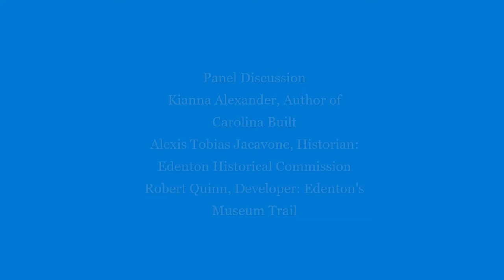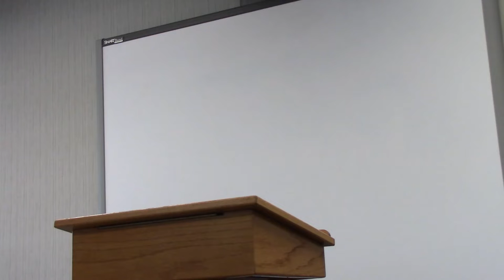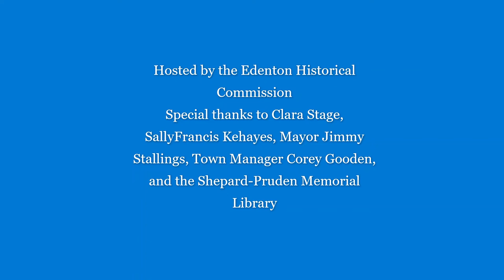Josephine Napoleon Leary A Life of Accomplishments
Mayor Jimmy Stallings and Town Manager Corey Gooden declares Feb. 22nd Josephine Napoleon Leary day. Alexis Tobias-Jacavone and Robert Quinn discusses her life and legacy while Kianna Alexander introduces her new book, Carolina Built; a previously untold story of passion, perseverance, and building a legacy after emancipation in Edenton, North Carolina.
Program, panel, and book signing done at the Shepard-Pruden Memorial Library on February 22nd, 2022.